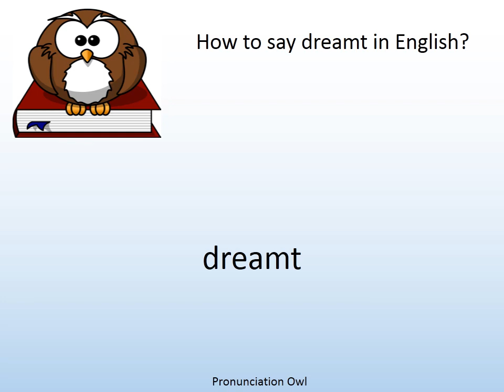How to say dreamt in English? - Pronunciation Owl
How to say dreamt in English? Learn the pronunciation of dreamt!